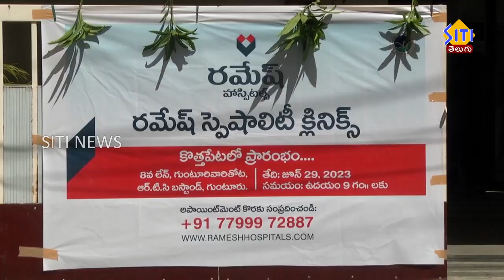గుంటూరు లో నూతనంగా రమేష్ స్పెషాలిటీ క్లినిక్స్ ప్రారంభం